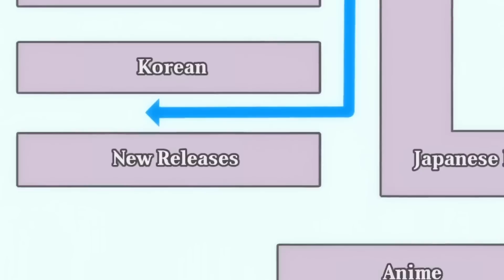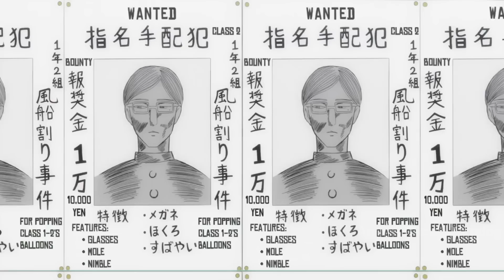BINUBULLY LAGI PERO ASTIG PARIN TINGIN SA KANYA | Anime Recap Tagalog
Si Sakamoto ay isang napakatalino na tao na minamahal ng mga lalaki at babae. Patuloy na nireresolba ni Sakamoto ang isyu sa napakalinis na pagiging perpekto habang siya ay mapangahas, sa kabila ng mga kakaibang sitwasyon na maaari niyang makita sa kanyang sarili.

Anime Title: Nasa Comment Section